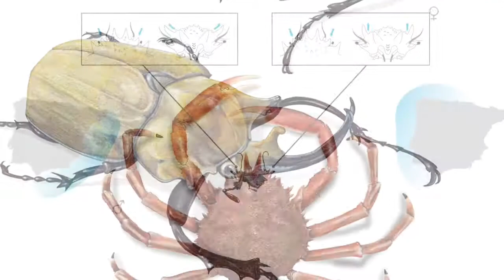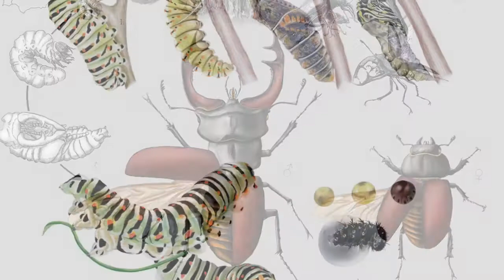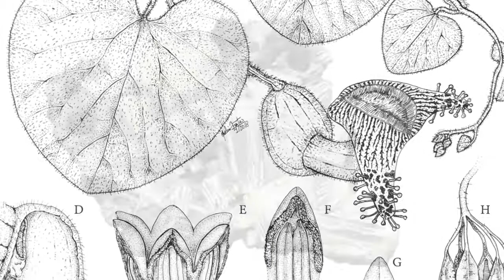Finalistas 6ª edición Illustraciencia - Premio Internacional de Ilustración Científica y Naturaleza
En este vídeo se muestran las 40 obras finalistas que conforman la exposición itinerante. De entre los finalistas, y de acuerdo al objetivo de Illustraciencia, se premia económicamente a los autores de las dos obras ganadoras de las categorías Ilustración científica y ilustración de naturaleza.